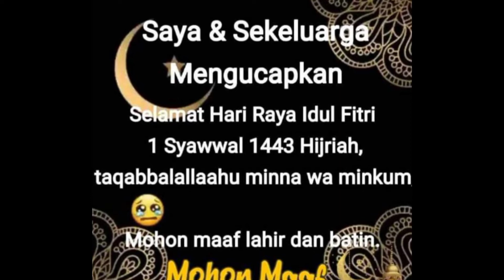gema takbir 1443 Hijriah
"SAYA DAN KELUARGA MENGUCAPKAN"
Ramadan menjadi tempat menyucikan hati yang dulu pernah dosa. Mendapat peluang meraih rahmat dan ampunan-Nya. Selamat hari raya Idul Fitri 1443 H. Mohon maaf lahir dan batin.🙏🙏🙏🤲🤲🤲